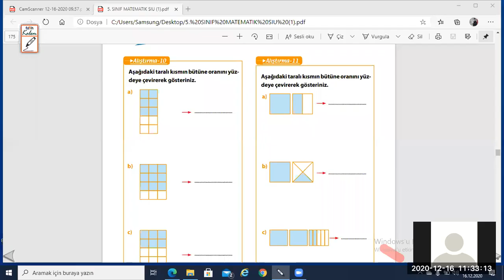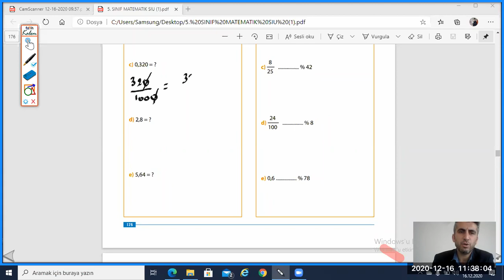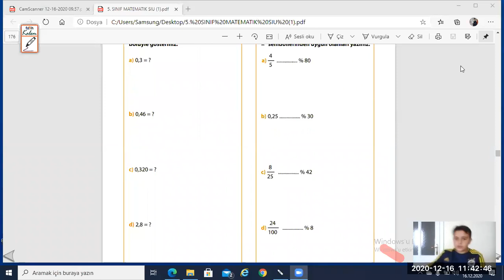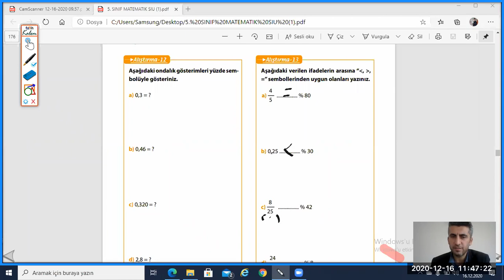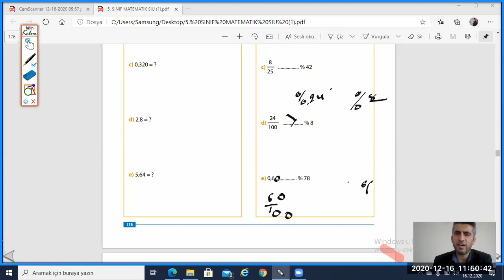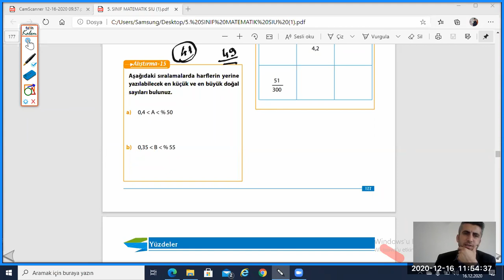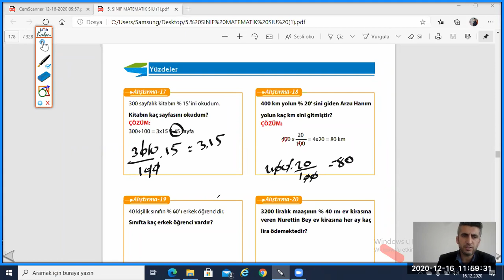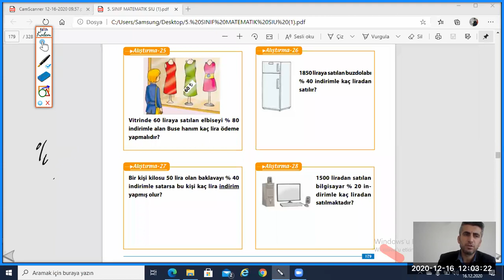5. sınıf yüzde hesabı ve problem çözme